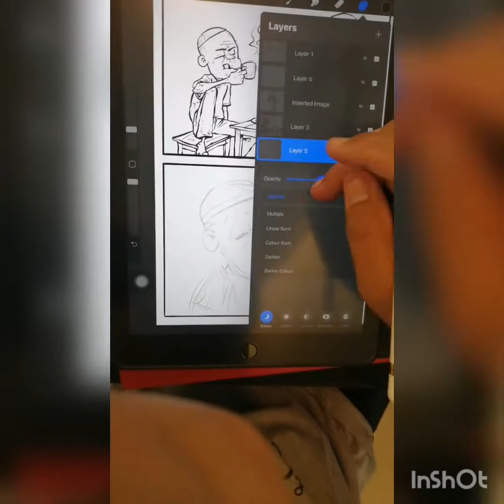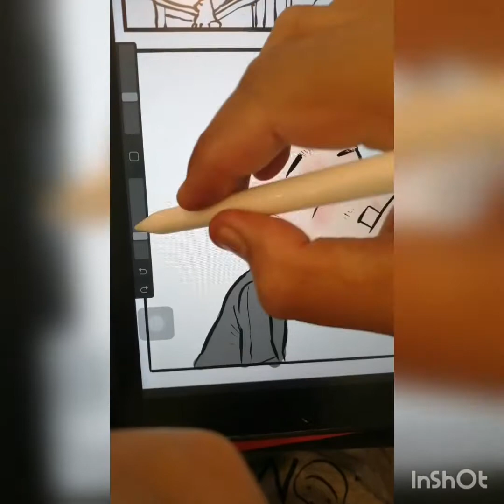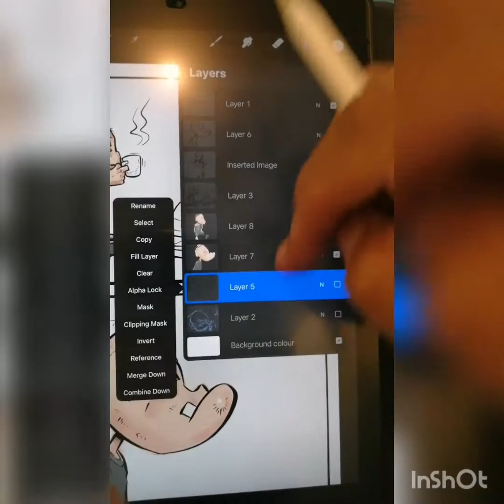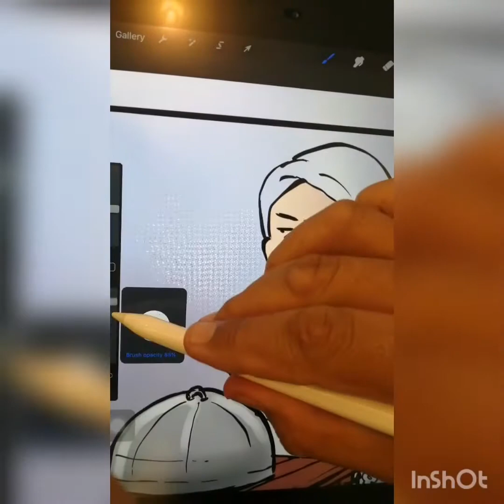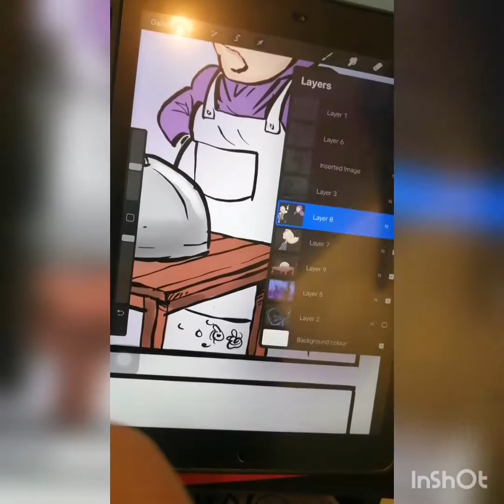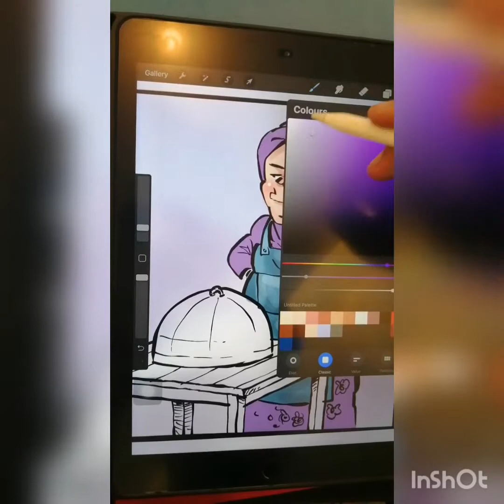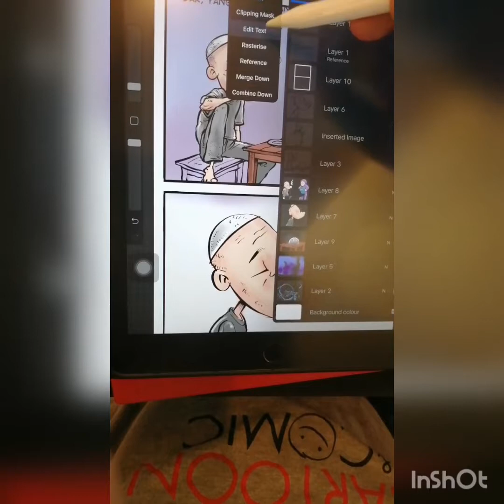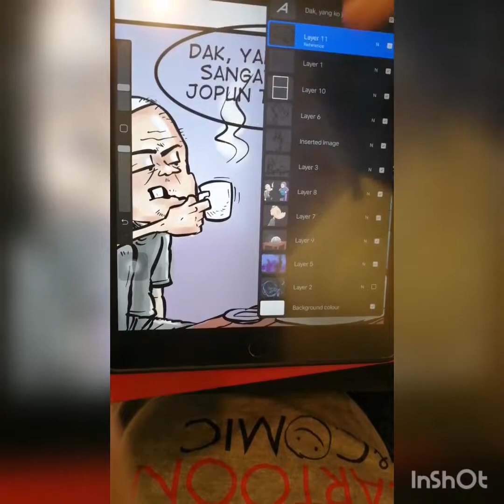Melukis Kartun Digital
Lukis kartun menggunakan Ipad 6th Generation (2018) dan Ipencil. Applikasi Procreate.